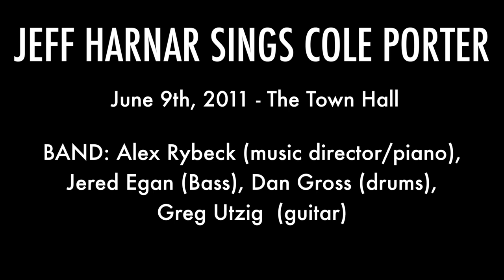Jeff Harnar - "I'm Throwing a Ball Tonight" (Cole Porter)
Jeff Harnar sings Cole Porter
June 9th, 2011 - The Town Hall

BAND: Alex Rybeck (music director/piano), Jered Egan (Bass), Dan Gross (drums), Greg Utzig  (guitar)